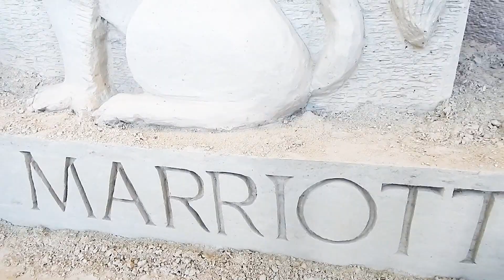"The Griffon" Sand Sculpture At Marco Island 2016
Info:
John has been employed as a firefighter in Atlantic City Fire Department since 1980. He was promoted to the rank of captain in 1994, however his true interest is in the visual arts. He paints portraits and nature scenes and sculpts both sand and stone.

He has competed at the professional level in sand sculpture competition throughout the world since 1990, winning many national and international titles.
His work has been published in numerous periodicals and newspapers. It has been featured on the Discovery Channel, QVC Shopping Channel, CNBC, Martha Stewart Show, and The Travel Channel.

John has adapted his artistic knowledge of sand sculpture to a more permanent medium, stone. He has learned how to carve stone by attending the Marble Symposium in Marble Colorado for five years. He has sold many marble sculptures to private collectors and two of his marble sculptures are on permanent public display. One at the Atlantic County Public Library in Galloway Township N.J., and the other is dedicated to fifty-seven police and firefighters who lost their lives in the line of duty. It is located in Memorial Park adjacent to the City Hall of Atlantic City N.J...